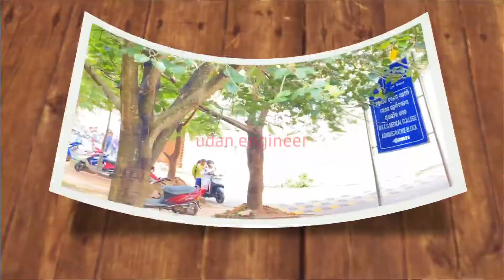MKCG Medical college Berhampur Odisha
This video explained medicsl college name MKCG in berhampur of odisha